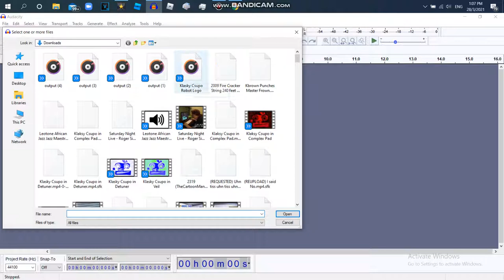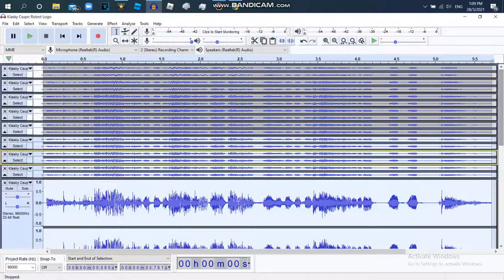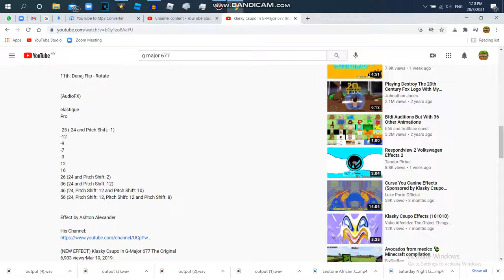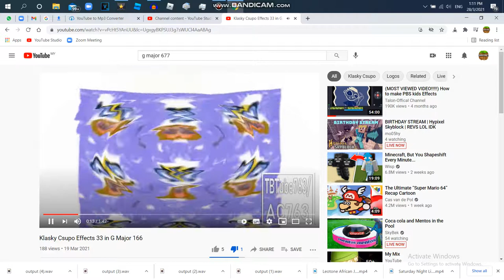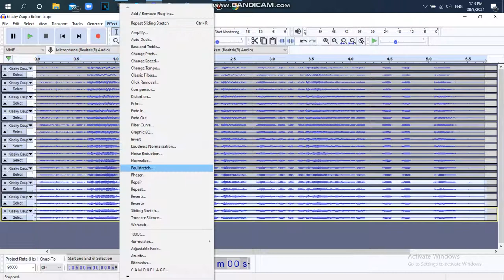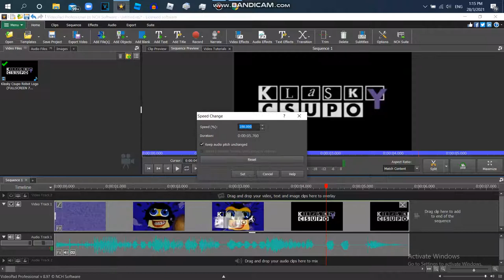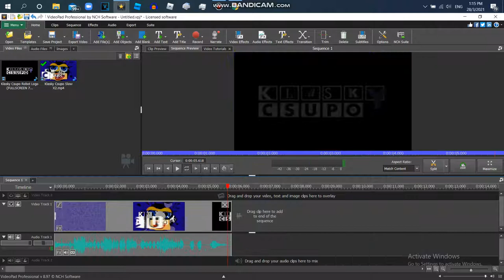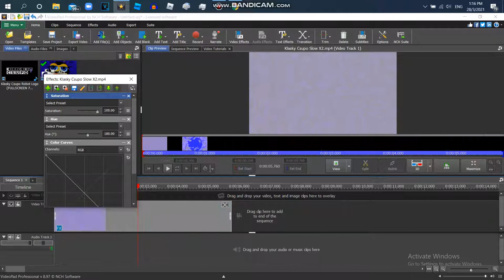How to Make G Major 677 On Audacity And Videopad {PART 1}